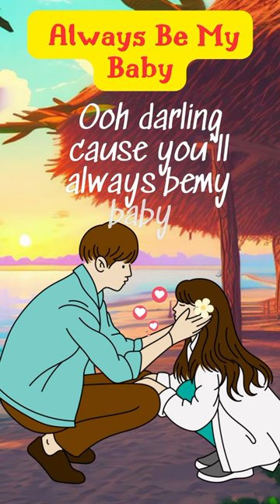Always be my baby🥰😍🤩❤DAVID COOK music popular lyrics#love#shorts